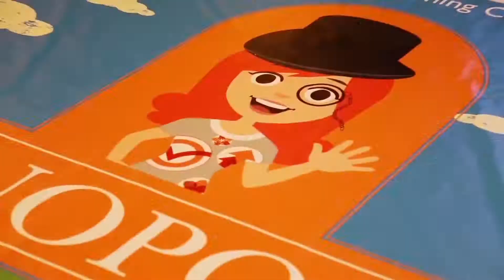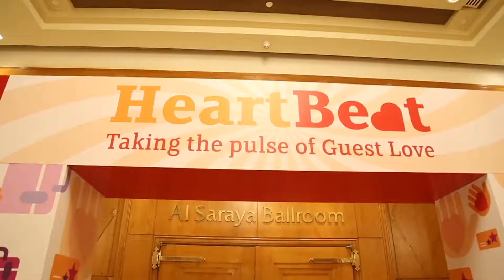IHG Cairo Citystars Year in Review 17